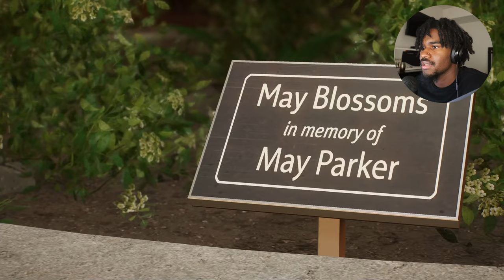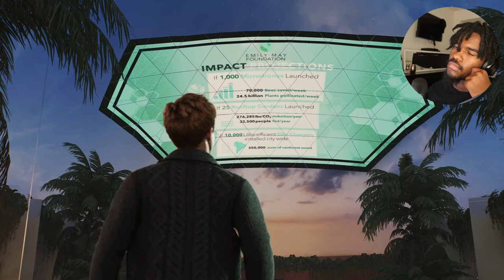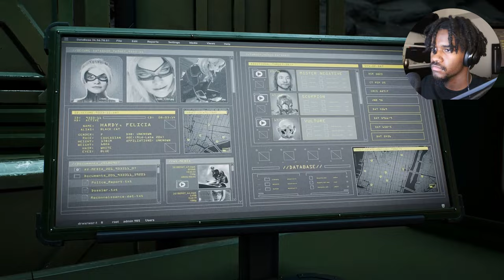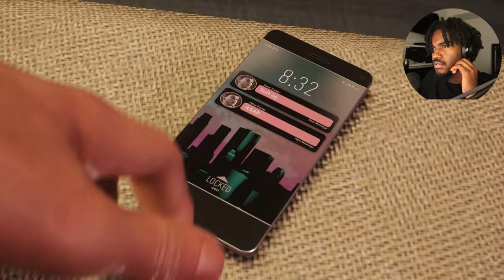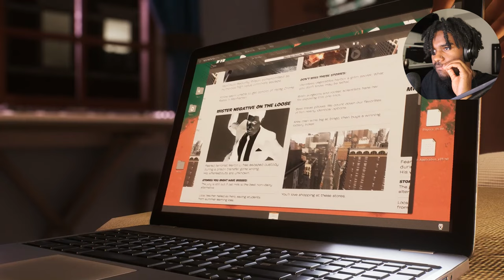BRO WTF AM I SUPPOSED TO DO WITH THIS!? | SPIDER-MAN 2 PS5 - Part 2